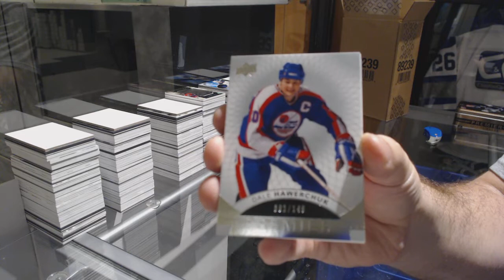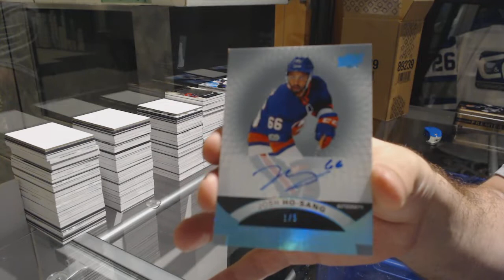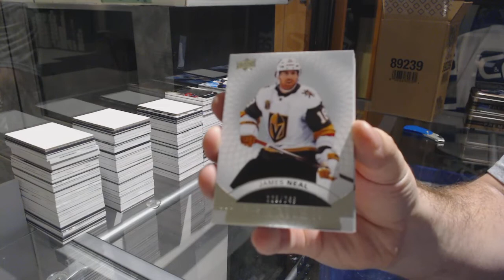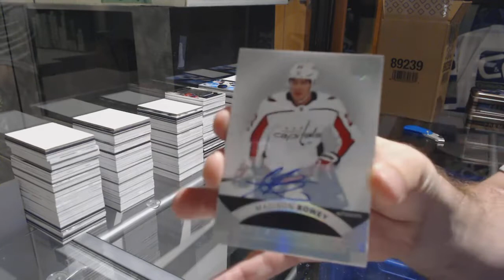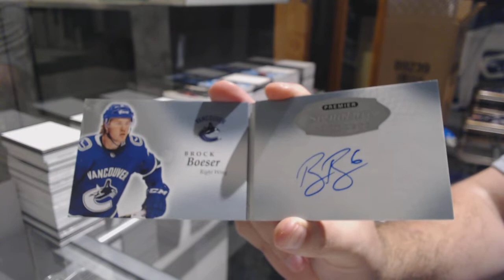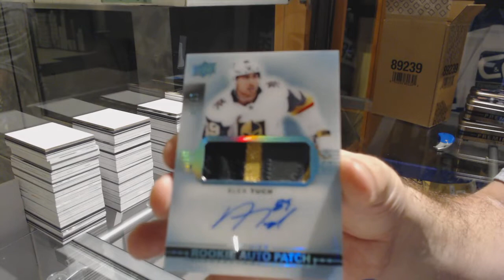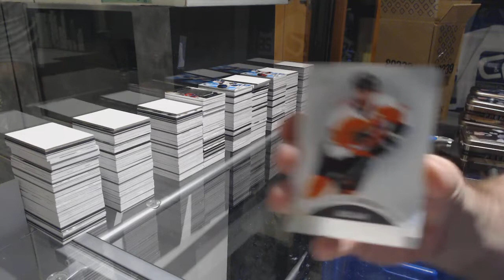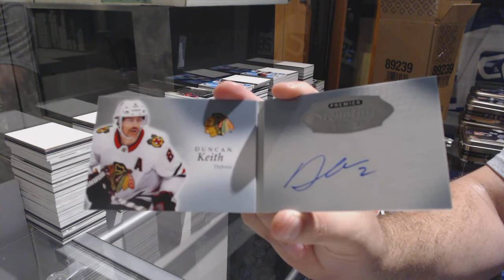17-18 Upper Deck Premier Hockey 5 Box Case Break - C&C GB #9453